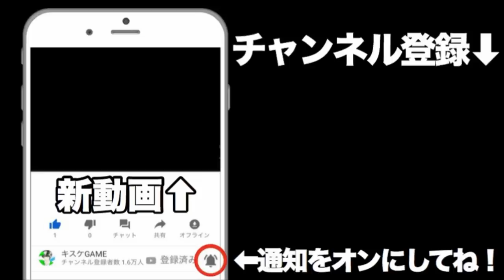【ドラゴンボールレジェンズ】育成完了！サイヤ人を根絶やしに！ボージャック！【DBLegends】